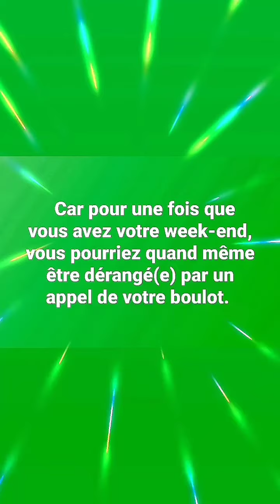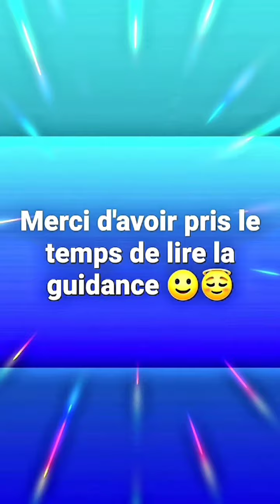🔮 Guidance du week-end du 21 et 22 août 2021 🔮